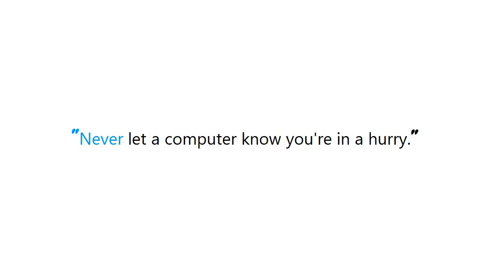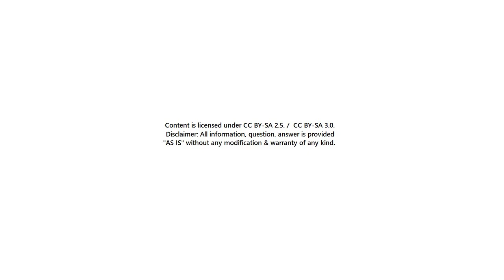PYTHON : Override Python's 'in' operator?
PYTHON:OverridePythonsinoperator? PYTHON #: Override Python's #'in' operator?

Guide : [ PYTHON : Override Python's 'in' operator? ]